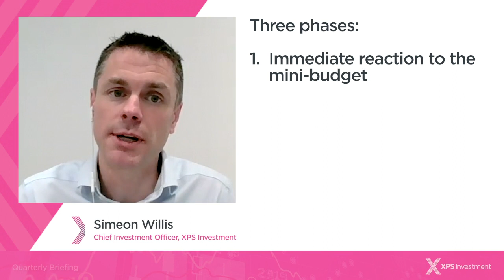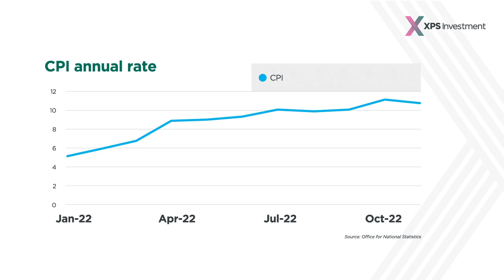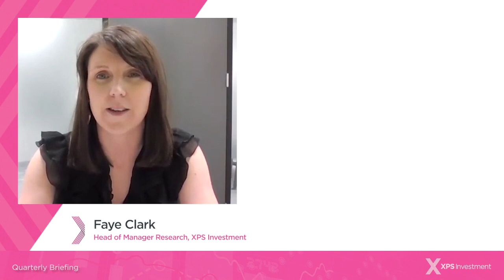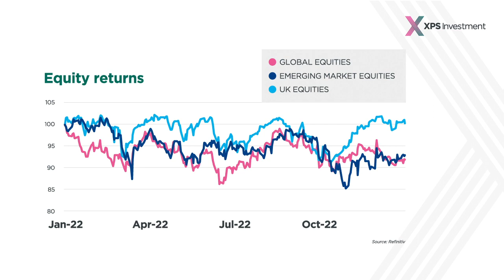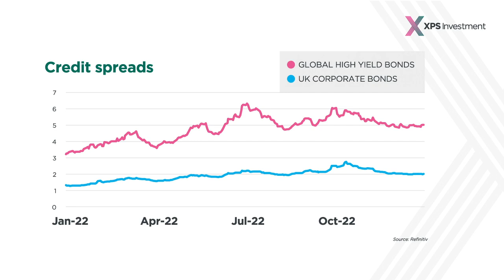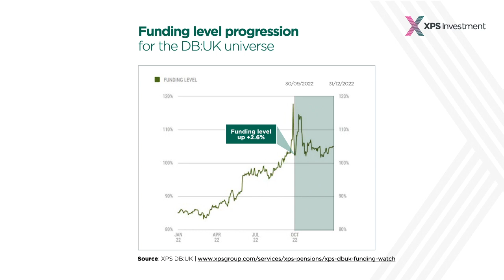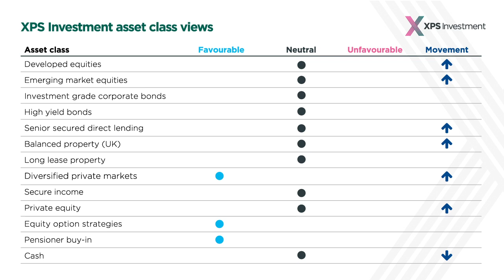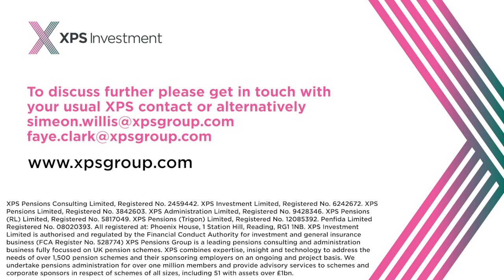Investment quarterly update - January 2023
Markets settle down and pension schemes end the year up